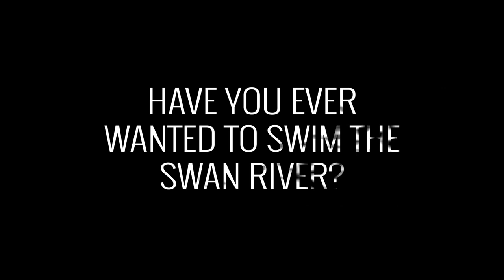Swim the Swan - BHP Billiton Aquatic Super Series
To celebrate Perth, the Swan River and our love for open water swimming -- the BHP Billiton Aquatic Super Series will feature a mass participation open water swim in the Swan River on February 2.

Swim The Swan will see recreational swimmers race over five distances -- 500m, 1.25km, 2.5km, 5km and the Olympic Marathon distance of 10km. The course starts and finishes at the Barrack Street Jetty, and hugs the city shoreline as swimmers get the rare opportunity to swim looking up at the Perth skyline.